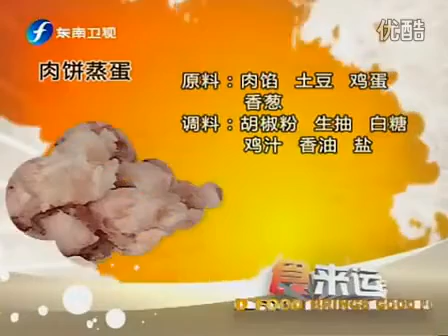肉饼蒸蛋 110224 食来运转0002 tRlnMI4YQFc